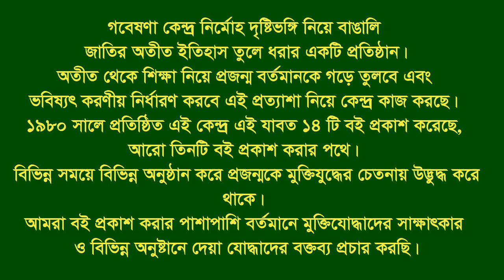Interview of Nasrul Kabir Chowdhury * Lohagora-CTG City. Eye witness.